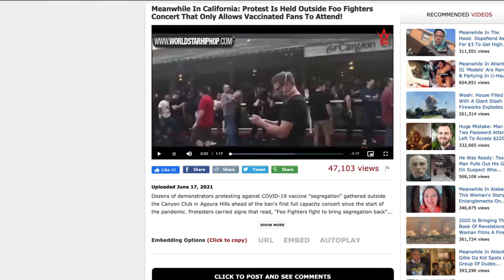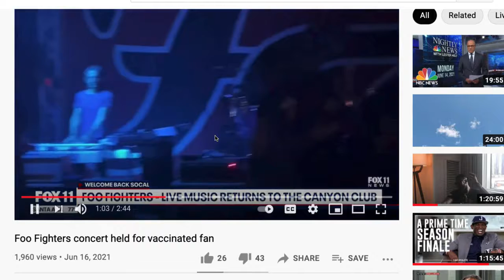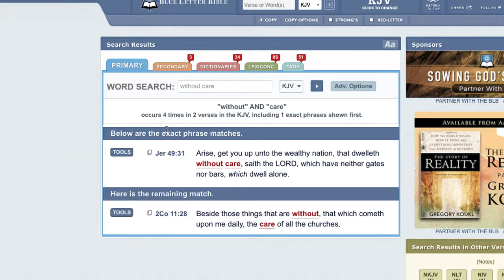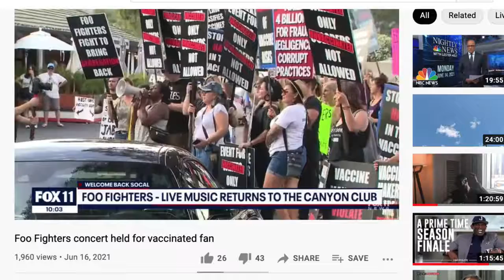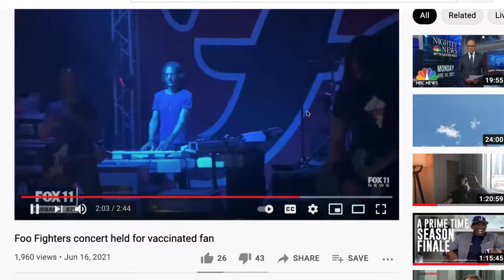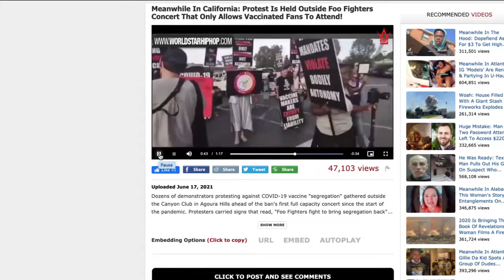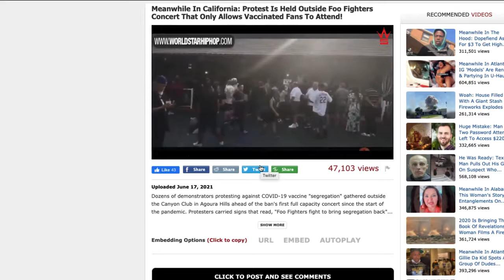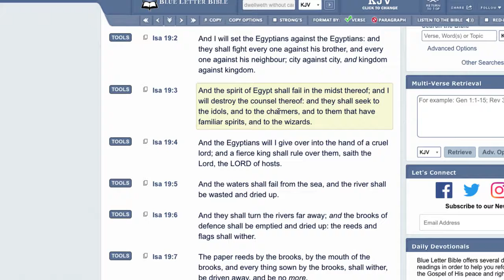Divisions in Babylon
Re-upload GMS